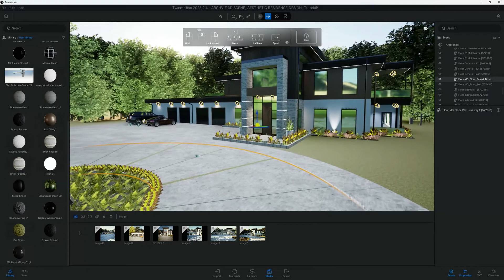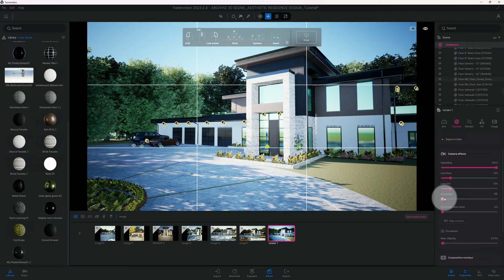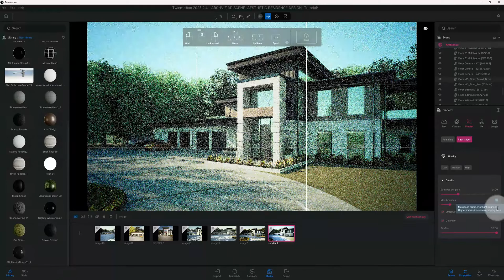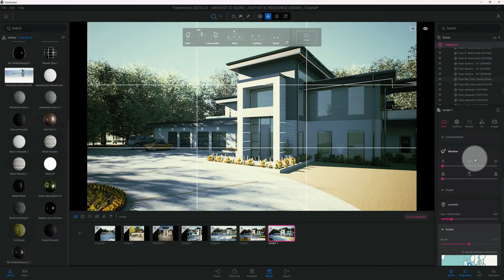Twinmotion 2023.2.4: Mastering Exterior Renderings Using Path Tracing - Step-by-step Tutorial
🔥 Render Better Today – Free & Premium 3D Scenes Ready for You!

In this video you will learn:
How to render a 3d exterior rendering with twinmotion 2023.2.4. I'll share my tips on how I use the path tracer as well as how to adjust path tracer settings to get the results you're looking for. By the end of this video, you’ll have the tools and knowledge how to create an exterior rendering in twinmotion.